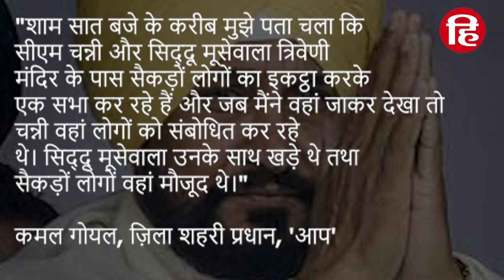Punjab Electioin 2022: चन्नी के ख़िलाफ़ चुनाव आचार संहिता के उल्लंघन का मामला दर्ज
पंजाब विधानसभा चुनाव 2022 के ठीक पहले मुख्यमंत्री चरणजीत सिंह चन्नी के ख़िलाफ आदर्श आचार संहिता के उल्लंघन का मामला दर्ज किया गया है। मानसा की पुलिस ने चन्नी और हल्का मानसा से कांग्रेस के उम्मीदवार शुभदीप सिंह सिद्धू उर्फ सिद्धू मूसेवाला के ख़िलाफ़ आचार संहिता के उल्लंघन का मामला दर्ज किया है।

punjab assembly election 2022, Punjab Electioin 2022, charanjeet singh channi, election commission, model code of conduct, EC,